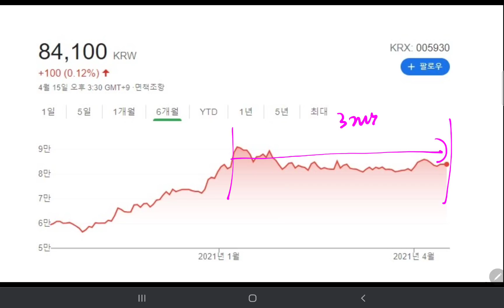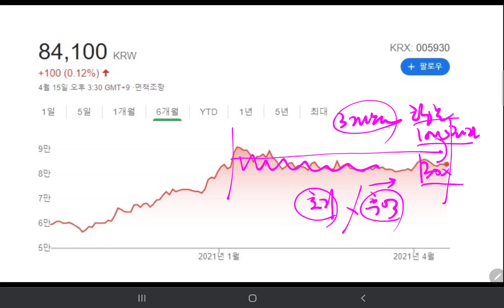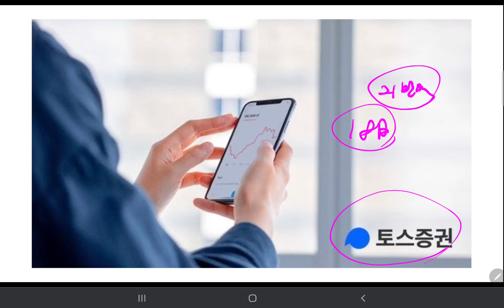"맨날 삼전만 쳐다보고 사는 삶도 피곤합니다!" 지금이 아주 좋은 시기인데...( 돈 되는 정보 포함)